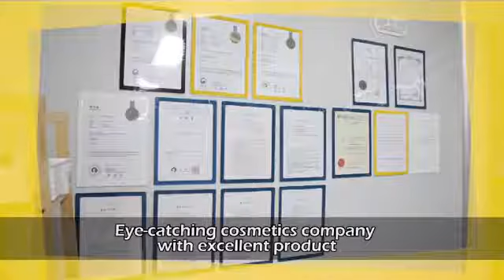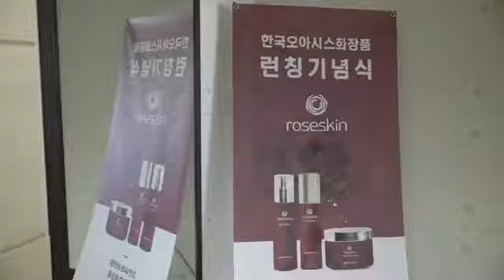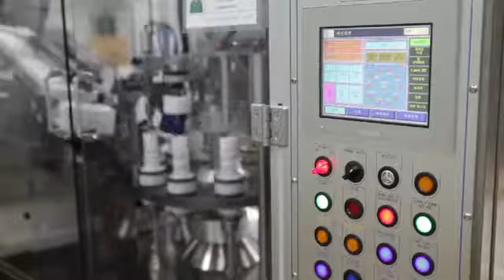오아시스 영어동영상